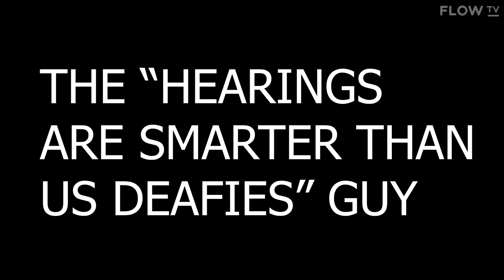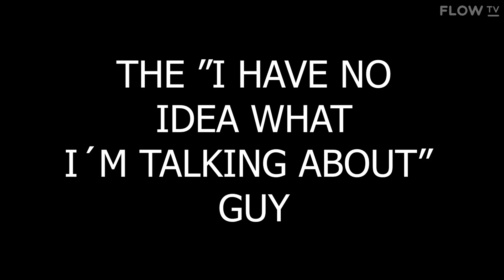Different Live Personalities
We do have many wonderful personalities on Facebook and Instagram live sessions. Which one are you?